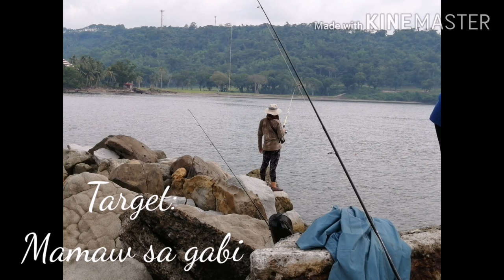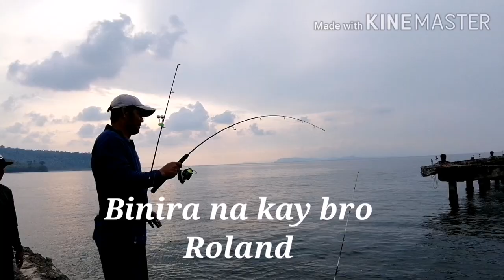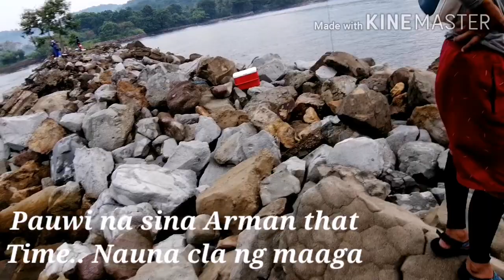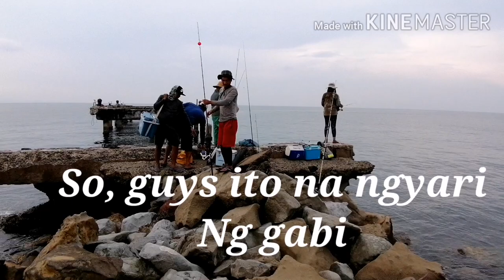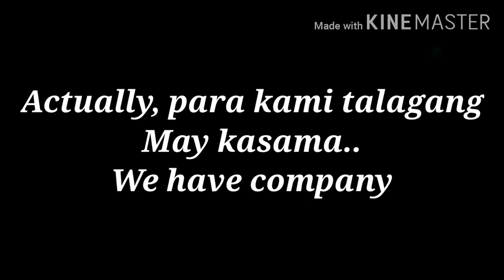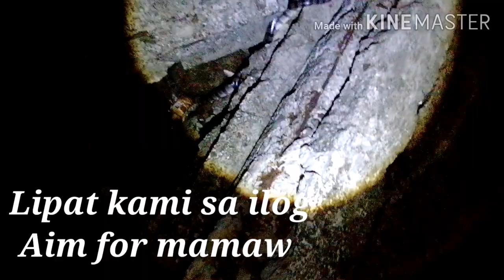Sea snakes, mamaw and white lady in Puerto Azul..